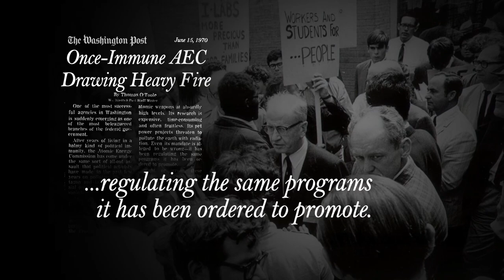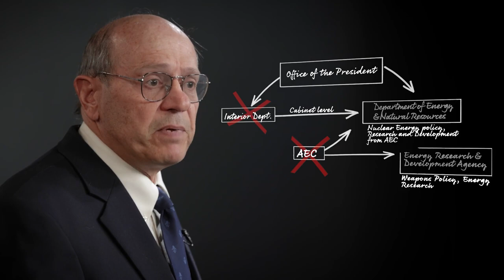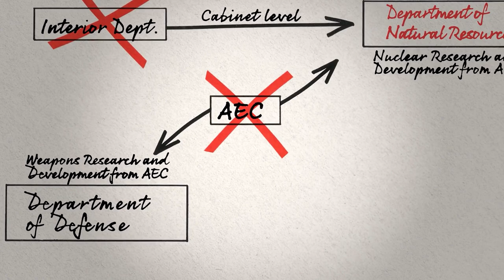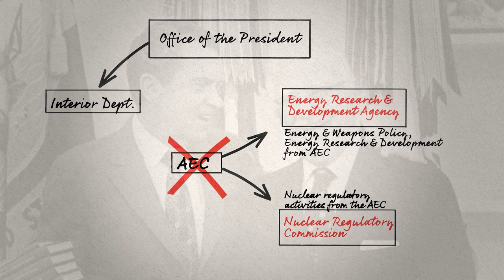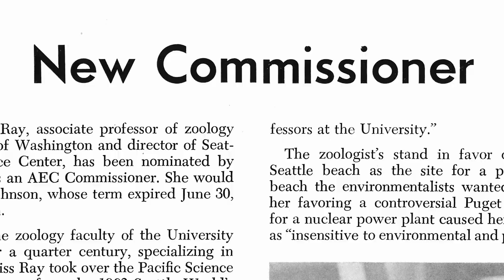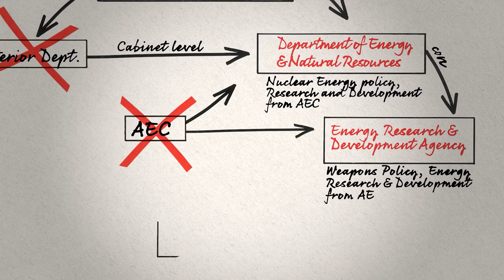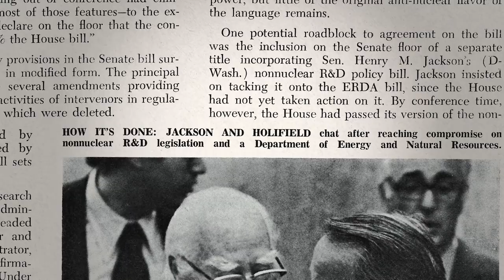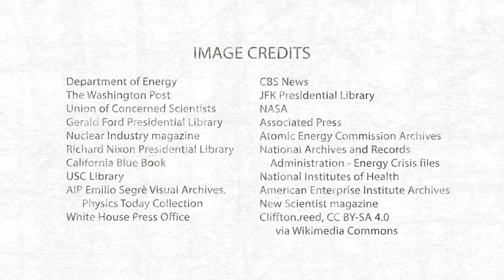NRC 50th Celebration Ceremony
This is a recording of live ceremony marking the 50th anniversary of the signing of the Energy Reorganization Act of 1974, which established today’s NRC.  The celebration included special guest speakers -- former Commissioner Victor Gilinsky (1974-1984), former Chair Shirley Jackson (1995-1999), and former Chair Richard Meserve, (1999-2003). We also heard remarks by NRC Chair Hanson and Commissioners Wright, Caputo and Crowell.  Highlighted was a Moment's in NRC History video  with Historian Tom Wellock on the Congressional Battle for the Energy Reorganization Act of 1974 .